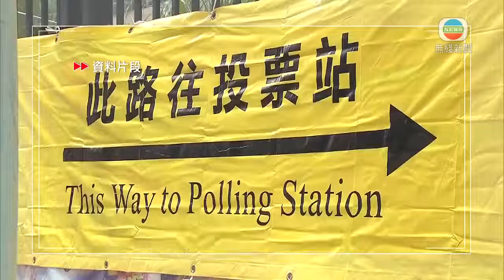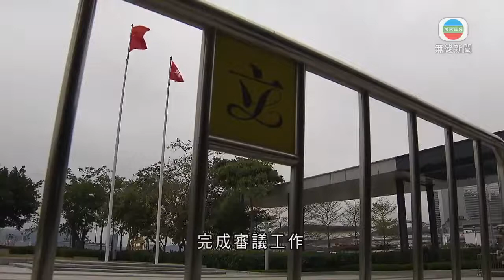香港新聞 調查指近八成受訪者稱國安法成功止暴制亂 支持完善選舉制度-TVB News-20210315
有調查發現，近八成受訪者認為，《港區國安法》落實，成功令香港止暴制亂，亦支持全國人大進一步完善本港選舉制度。有立法會議員期望，政府盡快向立法會提交修改本地法例的草案。

全國人大兩年內先後通過落實《港區國安法》及完善香港的選舉制度。團體「民眾聯席」及「愛國護港101」，在剛過去的周二至周六就這套人大「組合拳」，訪問了近1,100名市民的意見。

有近八成人認為，《國安法》實施後，香港成功止暴制亂，相關法制更加完善，但同時有過半數人認為，本港仍然存在國安漏洞，

新民黨新界東議員容海恩稱：「若有有心之士，或者有些反中亂港的人士或者組織，不斷利用《國安法》的漏洞，用立法會的平台、區議會的平台，或者特首選舉一些漏洞的平台，加入政制入面，正正這就是漏洞，這便要填補，今年有個人大的決定，但當然現時法例未生效，漏洞繼續存在。」

調查又指，近八成人認為，近年有反中亂港分子滲透政治體制，約四成人認為區議會情況最嚴重，其次是行政機關。有八成受訪者認同，人大進一步完善香港選舉制度。

容海恩指，當中涉及20多條相關本地法例要修改，希望政府盡快提交條例草案，期望7月立法會休會前完成審議工作，但強調今次修例牽涉的層面廣泛，立法會不會倉卒通過。

相關影片:
1. TVB午間新聞 - 港澳辦常務副主任張曉明表示完善香港選舉制度 有助阻斷反中亂港勢力在體制內奪權的通道 但不是搞清一色－香港新聞－TVB News－20210312
2. 香港新聞 47人被控違港區國安法案 高院撤銷郭家麒譚文豪保釋決定-TVB News-20210313
3. 香港新聞 何柱國指將選特首選委會職權擴大 能貫徹特區行政主導原則-TVB News-20210311